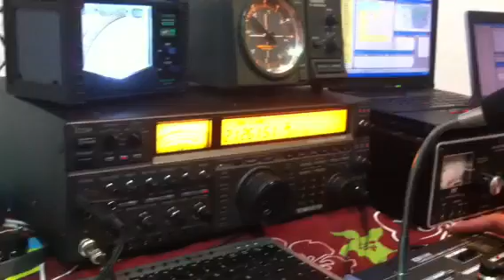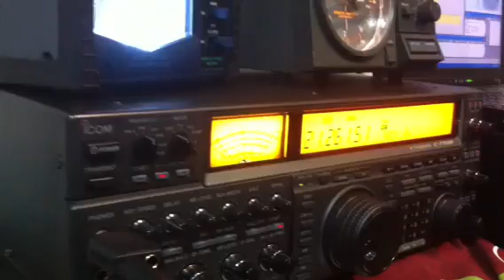EE5W ARRL DX Contest 2012 (Op. EA5HVY)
USA Pile Up :)